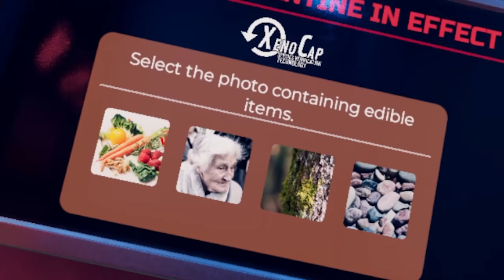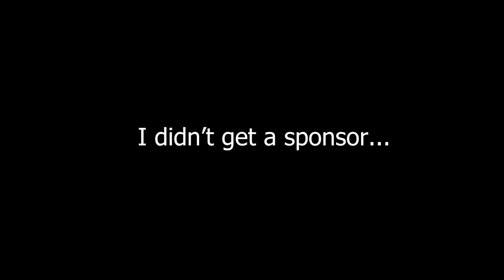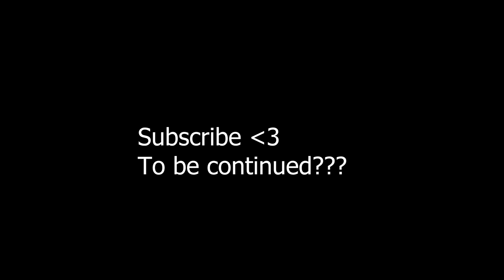Raising An Alien Child | Vertigo 2 (Part 1)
Alien ate grandma.